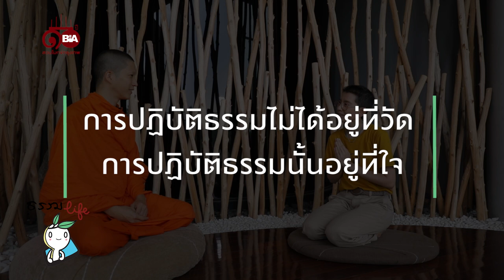ธรรมlife | Ep.48 ทำไมคนปฏิบัติธรรมบางคน ชอบคิดว่าตัวเองดีกว่าคนอื่น